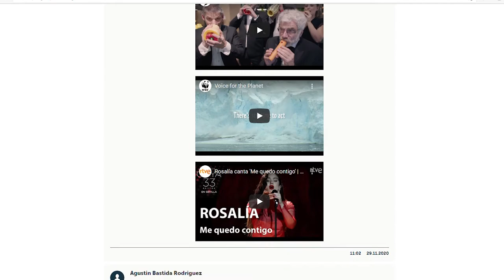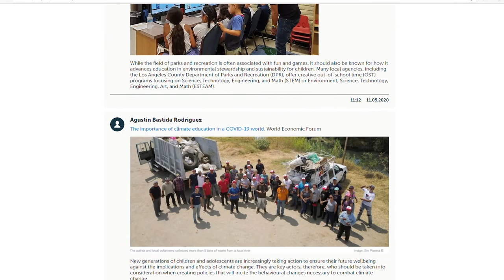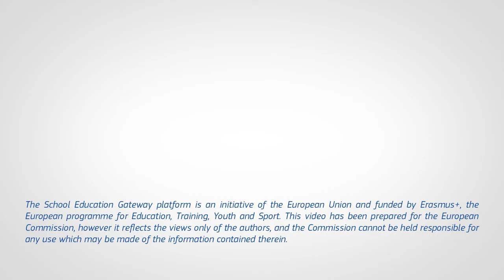Environmental education - Education Talks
Agustín Bastida Rodríguez, director of the Centro De Formacion Ambiental, Madrid and moderator of the SENSE eTwinning Group, recently spoke with us about the importance of technology in environmental education and the various sectors where environmental education can take place.